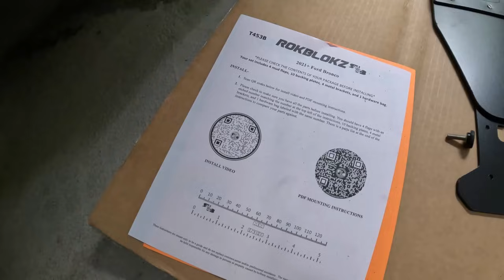Paying For Spots They Can't Use? | Plus A Free Jumpstart & Gas And Brake Failure Causes Accident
COMMISSION ELIGABLE Amazon Storefront for products we use daily:

Chapters
0:00 New Bronco mudflaps
5:01 Flat tire in the national park
6:26 Brake failure causes accident
15:57 Road rage incident
17:00 Possible new contract lot?
31:34 Free jumpstart & gas to those in need

Gary's T-Shirt Design: